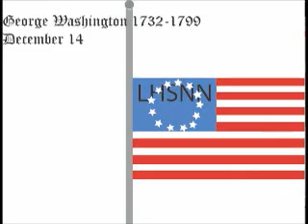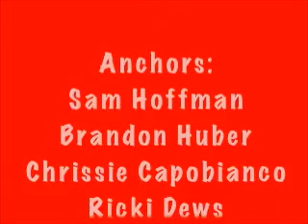Wednesday, December 14th, 2011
LHSNN.